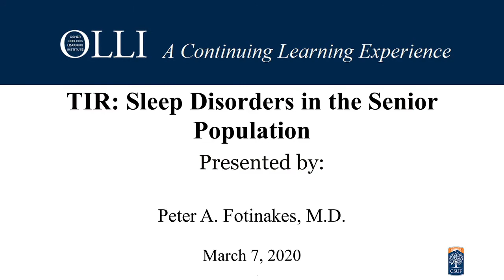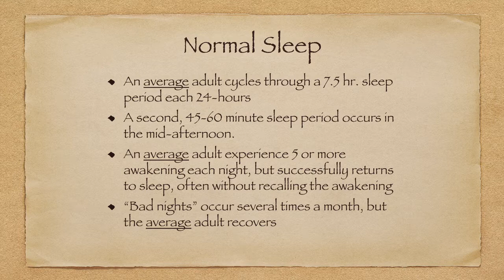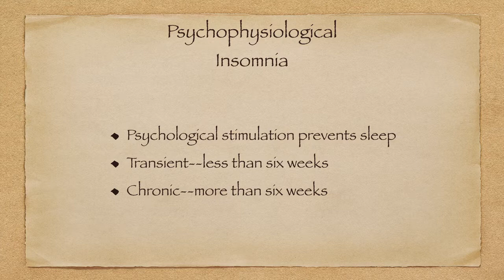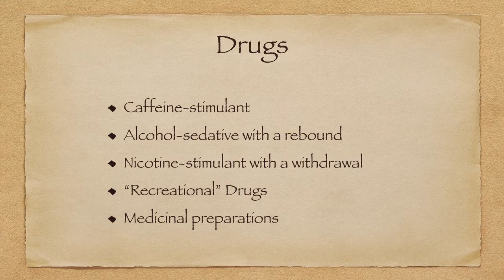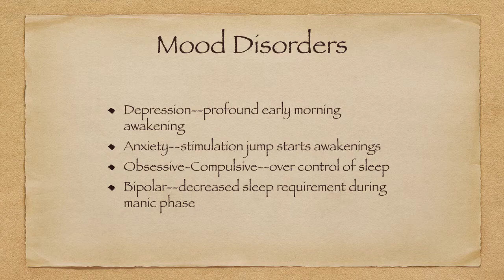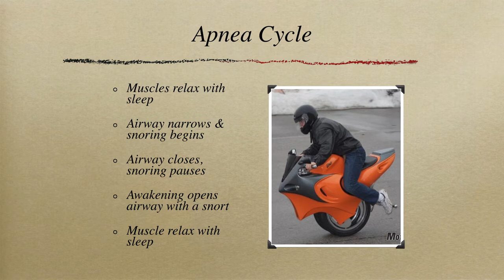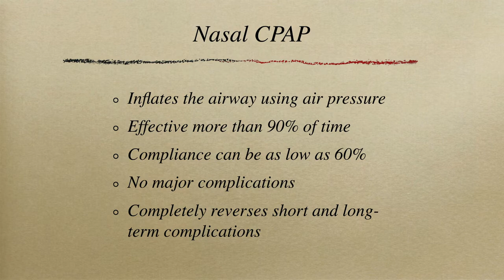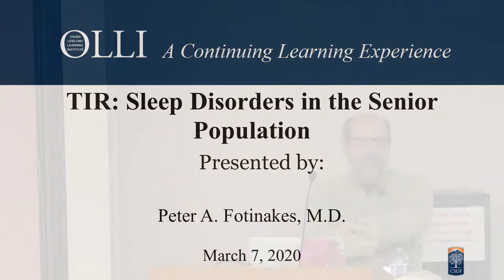Sleep Disorders 2020 03 07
Peter A. Fotinakes presented a class on Sleep Disorders to OLLI-CSUF audience on March 7th, 2020